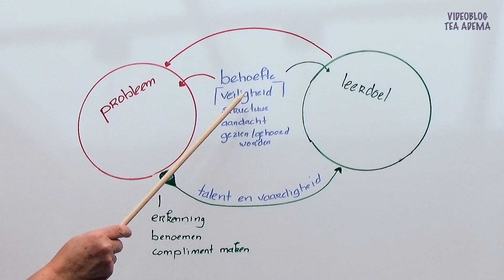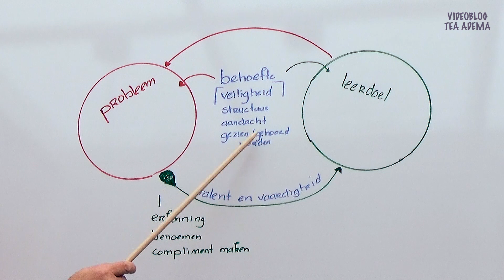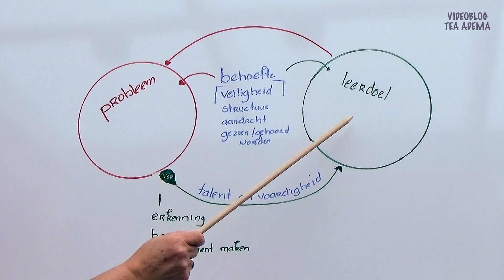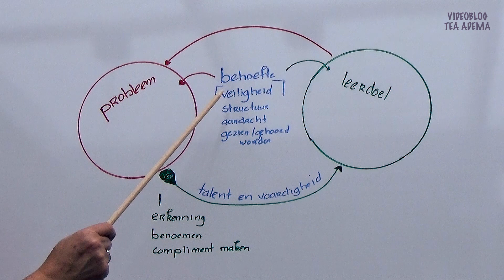Kinderen helpen bij problemen - Tea Adema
Luisteren is gemakkelijk, luisteren is nieuwsgierig zijn en willen weten hoe het verder moet in de toekomst. Met iedere nieuwe vraag het contact verdiepen met het kind en samen plezier hebben. In deze videoblog help ik je met het helpen van kinderen bij probleemsituaties.